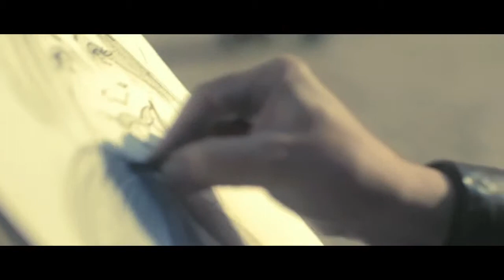Ana and Manu for Kanaria Paris